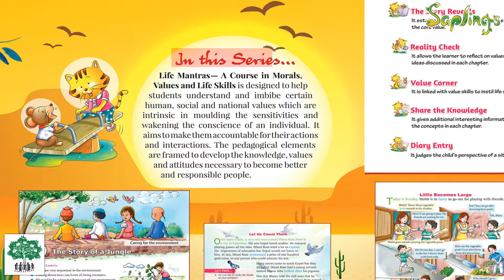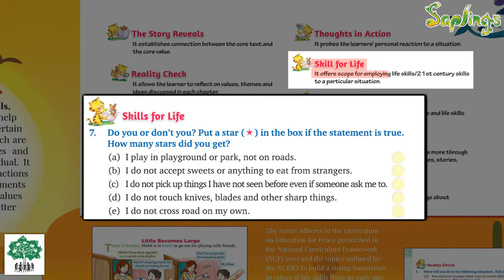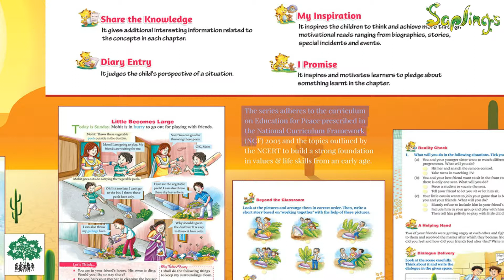Presentation on LIFE MANTRAS (Moral Education) 1 to 5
Welcome  to Mitr Books. Here is a presentation about  our book series  on Moral Education LIFE MANTRAS. It reveals about the salient features included in the books to enhance teaching and learning process. Have a look please. Your precious feedback are always awaited.